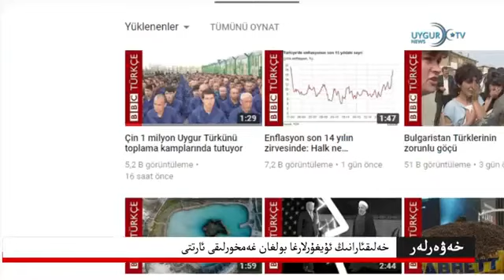[05 09 2018 ئۇيغۇرچە كۈندىلىك مۇھىم خەۋەرلەر]